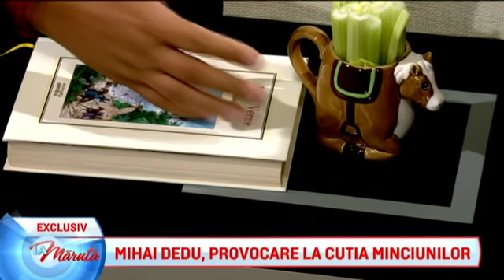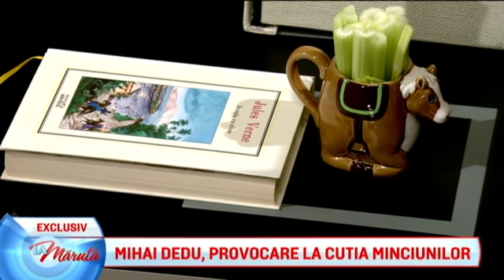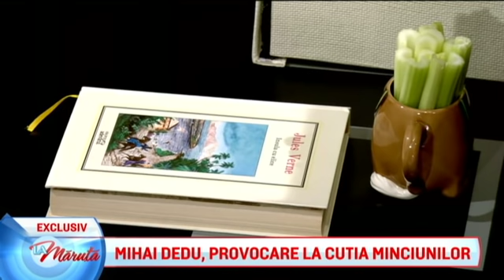Mihai Dedu, provocare la Cutia Minciunilor